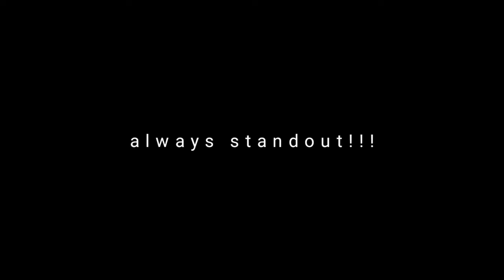Access125 Per Vlog😐Shadow Kider Hai🤔?City motovlogMotovlog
Access 125 Per Vlog || Shadow Kider Hai?

HEY ,Doston
 Tho aaj ka jo vlog hai woh hai meri access 125 per kyu usko start krey hue 4 se 5 din hogaye hai .Aur us mai petrol bhi nhi tha tho woh petrol bhi dalana tha.
Waise tho aaj mujhe J-mount lene jaana tha
lakin kuch kam k wajhe se nhi jaapaya .
Aur apni rs k liye bhi kuch laya hu usko bhi baatunga 3 ya 4 vlog k baad aur woh jo hai woh safety se related hai tho aap guess kriye aur comment mai zaroor batana ki kya hai .

*Aur road per jab bhi chale tho thoda sambhal kr chale kyu ki durghatna hosakti hai *
signal rule follow zaroor kare
 kyu ki signal todne se kuch award nhi milta.

Aur is vlog mai aap logo ki laparwahi dhekhiye jo log road per krte hai *

enjoy kijiye vlog ko

comment kijiye
share kijiye
Aur
Musafir ko Dua dijiye..